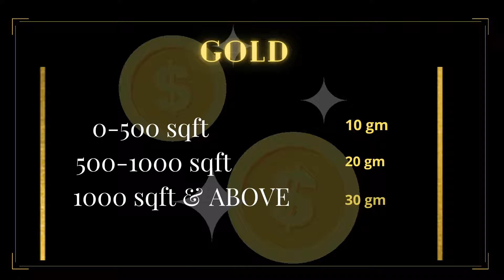9958959599, Elan Sector 84 Commercial Ongoing Schemes, Elan Miracle Sector 84 Gurgaon Discounts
Elan group New Commercial at Dwarka Expressway
Elan Miracle at Dwarka Expressway Gurgaon
Elan Commercial Project Sector 84 Gurgaon
Elan Miracle Sector 84 Gurgaon
Elan group has come up with its most iconic retail project Elan miracle, which is strategically located at 150 m wide Dwarka expressway sector 84 Gurgaon
Designed by uha London, Elan miracle offers high streets retail with double height shops, food courts, multiplex, restaurants and café, Gaming Zone service apartments all under one roof
Elan miracle is a 3 side open marvel with maximum frontage and has extensive multi activity atrium space
The ground floor at Elan miracle is dedicated to hypermarket and retail shops which will give you an ideal shopping experience
Elan miracle has one of the largest food court with colossal seating arrangement and well connected with 6 screen multiplex and retail
Elan Miracle has multi cuisine restaurants with roof top sitting area and also amazing pubs and bars offering remarkable minutes
Elan Miracle consist Luxury Serviced Apartments which provide an excellent view of the beautiful landscaped area and the Gurgaon skyline
Elan Miracle has a magnificent clubhouse with jogging tracks, infinity pool, open café and activity area
Situated at the convergence of the Dwarka expressway makes it in close proximity to Delhi’s international airport and also well connected to cpr, spr, nh8, proposed isbt and metro

Elan Miracle Price List:
Elan Miracle Payment Plans:
Elan Miracle Location Map:
Elan Miracle Floor Plans: